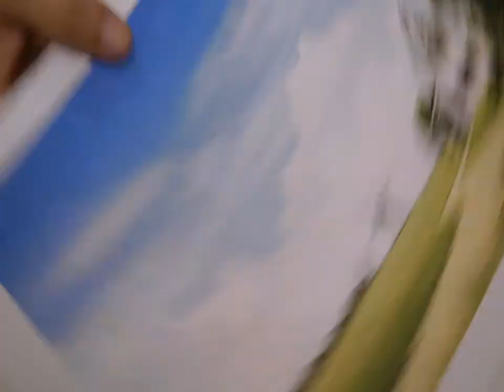The Evolution of Jigsaw Puzzle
Jigsaw Puzzle that made of high quality plastic material.
No Glue Required, Snug Interlocking, easy to move, bendable.
The unique plastic quality gives each piece a beautiful soft sheen.
Since it's also Waterproof, so it can easily be clean with water.
It also have a lot more benefit and fun for you to discover.